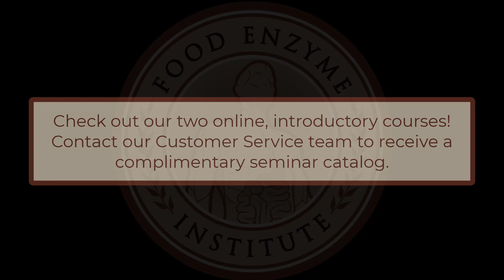Testimonial by Kristyn Madalinski, RN